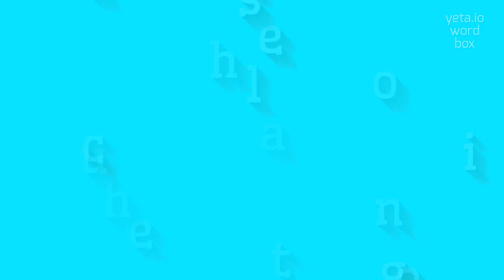How to say "hautes technologies"! (High Quality Voices)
Watch in this video how to say and pronounce "hautes technologies"!